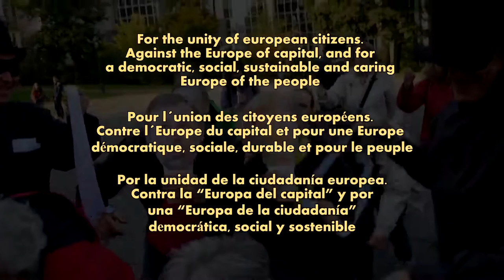"Deuda" (Debt) Solfónica in front of European Parliament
"Deuda is a song from "Las Marionetas del Gran Capital", a musical show being produced by Solfónica Orquestra and Choir.
This versión was performed in front of European Parliament in Brussels, october 18th 2015.
Texts and edition: Antonio Bisquert